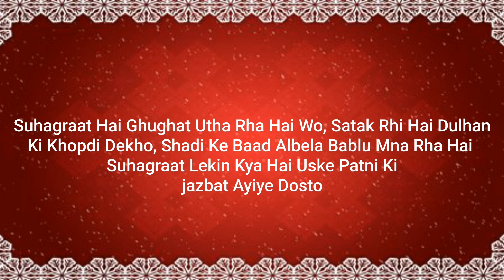BABLU DURING FIRST NIGHT || Akhil Arya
THANK YOU SO MUCH GUYS ❤️
🙏🙏 Jai Hind 🙏 🙏